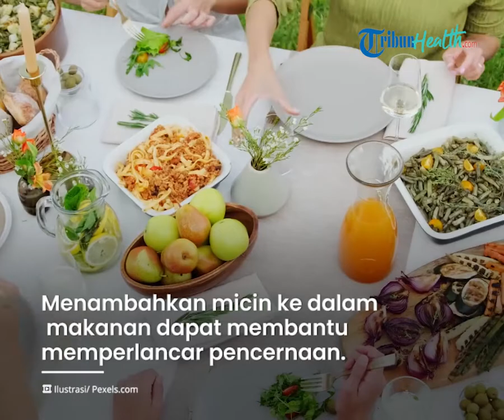Mitos atau Fakta Konsumsi Micin Dapat Picu Kerusakan Otak? ini Jawabannya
TRIBUN-VIDEO.COM - Micin umumnya digunakan sebagai bumbu penyedap makanan.

Namun ada sebagian orang yang menganggap mengonsumsi micin berlebihan akan berpengaruh pada otak.

Lantas mitos atau fakta hal tersebut?, begini penjelasannya.

Dikutip dari Tribunnews.com, Penyedap makanan micin kerap dihindari sebagian orang.

Meskipun begitu bila dikonsumsi dengan secukupnya, micin ini memiliki berbagai manfaat.

Ada berbagai manfaat MSG yang tidak banyak diketahui, seperti:

- Menambahkan cita rasa

- Mengurangi kadar garam

- Meningkatkan produksi cairan lambung

Menambahkan micin ke dalam makanan dapat membantu memperlancar pencernaan.

Namun bila dikonsumsi berlebihan akan berdampak buruk terhadap kesehatan.

Bahkan dalam studi penelitian penggunaan micin berlebihan dapat menimbulkan efek samping.

Ada berbagai dampak buruk mengonsumsi MSG, di antaranya:

- Kerusakan sel

- Sakit kepala dan hipertensi

- Asma

- Kerusakan ginjal hingga depresi.

(Tribun-Video/ TribunKesehatan)

Artikel ini telah tayang di Tribunnews.com dengan judul Manfaat Tak Terduga MSG atau Micin, Baik untuk Kesehatan Bila Penggunaannya Tepat,